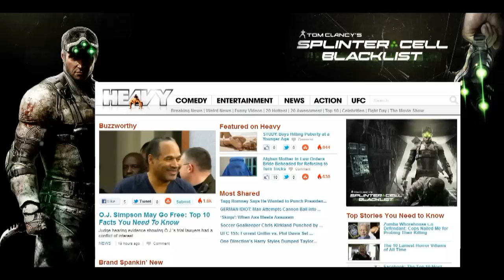SPLINTER CELL BLACKLIST - Seamless Website Takeover Demo by Tyger Shark.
Takeover sample for Splinter Cell.